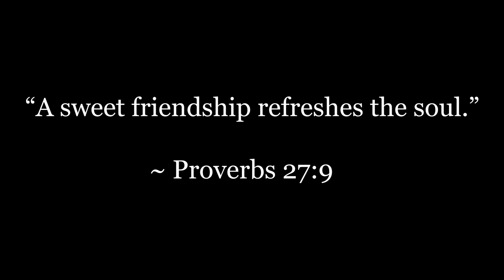WE TRIED FOLLOWING A BOB ROSS TUTORIAL (ft. Macy)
We tried following a Bob Ross tutorial and it kinda failed to say the least! I hope you all enjoy this video!

Have a great week! Love you! :)